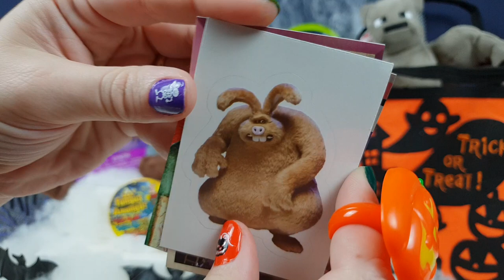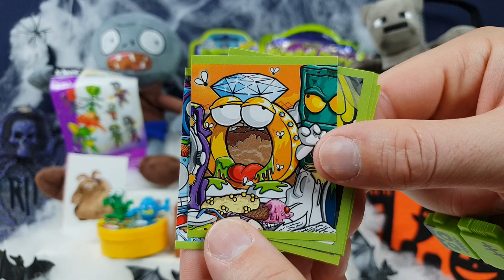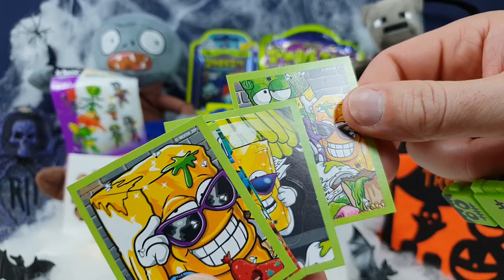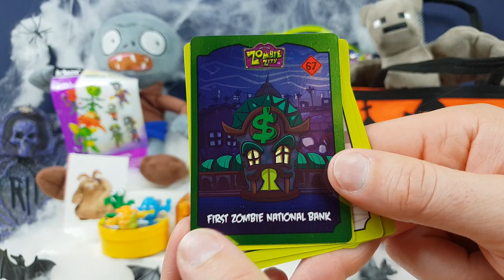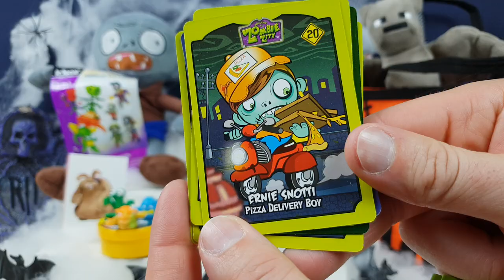HALLOWEEN TOYS 3! Minecraft PVZ Knex Zombie Zitty Fungus Amungus Trash Pack Scatter Brainz Grossery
HALLOWEEN TOY OPENING SPECIAL 3! THE LAST ONE :D

This is the extra final HALLOWEEN special for this year!
We hope you have all been enjoying these spoopy creepy but cute toy unboxing videos as we LOVE Halloween and its fun to celebrate it!
In this video we open tons more creepy toys from Trash Pack. and Zombie Zittys, to Wallace and Gromit stickers and PVZ GW2 Knex figure and scatter brainz and wacky shots.
And even an awesome Minecraft blind box and some Grosserys too

We are going as Minecraft characters, Steve, Alex and a Creeper :D

All toys are always brought by us, we are not Sponsored or sent items.